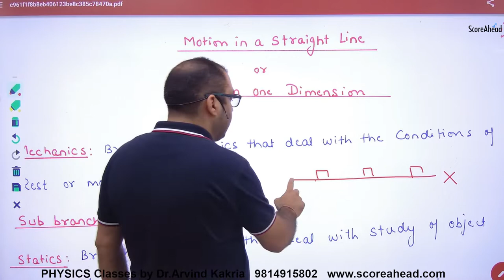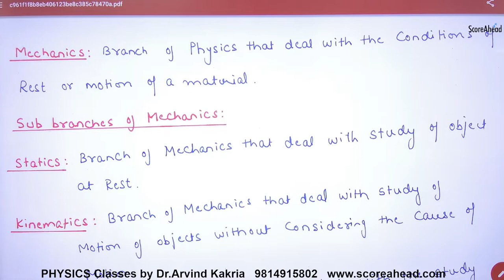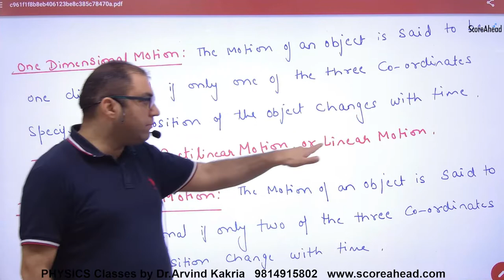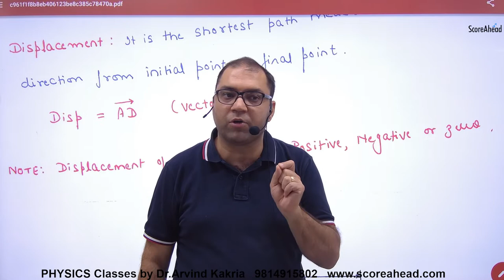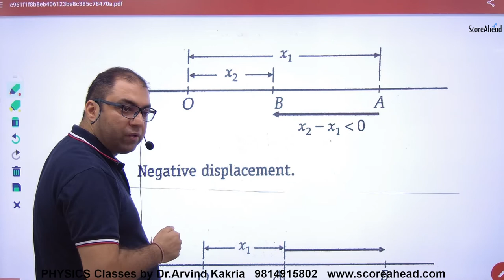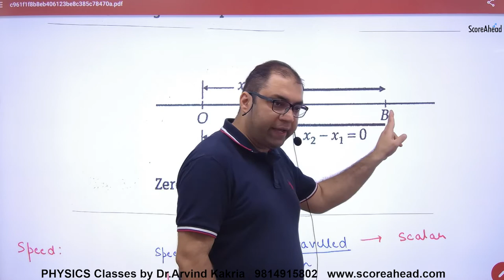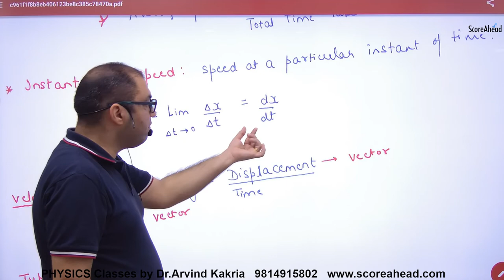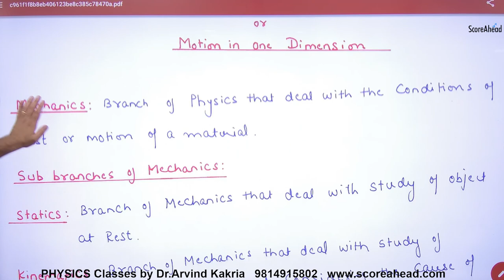20 Introduction to Motion in Straight Line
Introduction to Motion in Straight Line